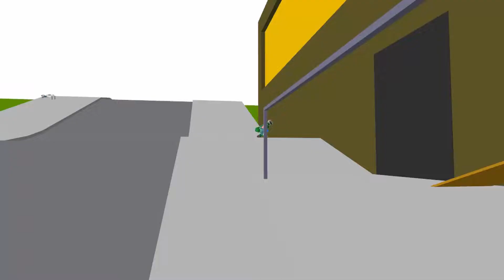toribash skateboarding 2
the song: ill repute - greed
threw in some clips